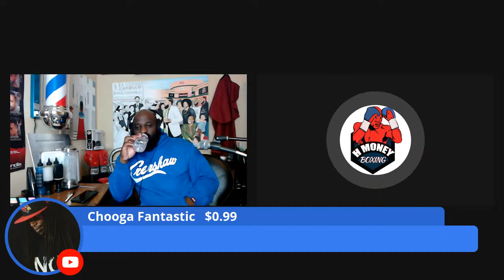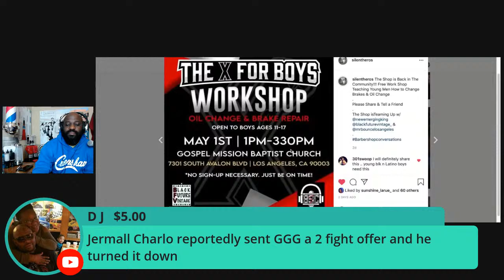Floyd Mayweather & Paul Bros Dominating Boxing Bcuz Fighters Wont Fight